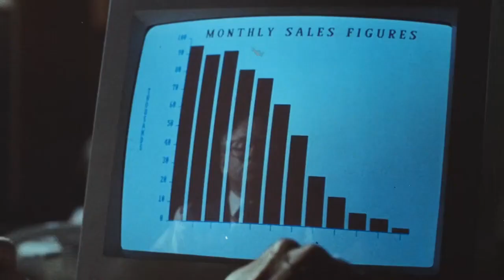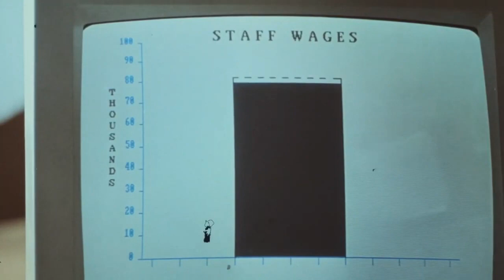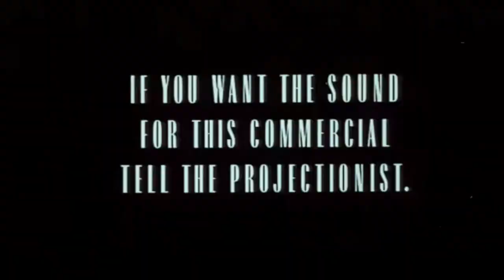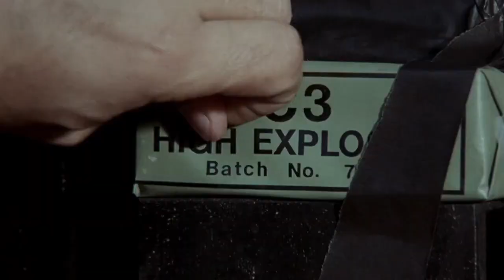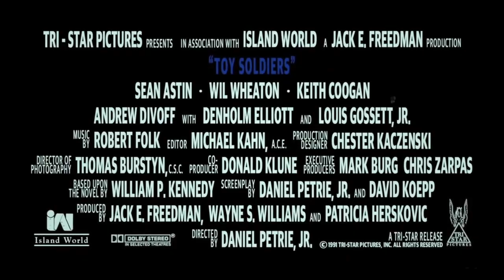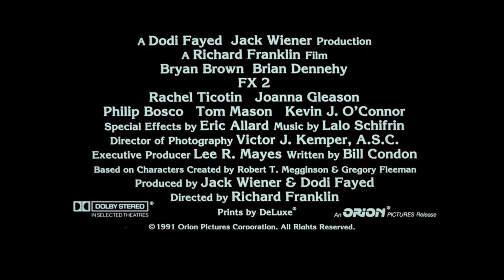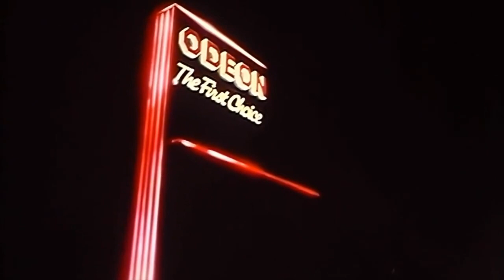Opening to Nothing But Trouble (1991) UK Odeon Cinemas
A 1991 Odeon Cinema Reel I made, of a Film Starring Chevy Chase, Demi Moore, Dan Aykroyds, and John Candy called "Nothing But Trouble".

unfortunately, This Film Never Got a DVD Release in the UK.